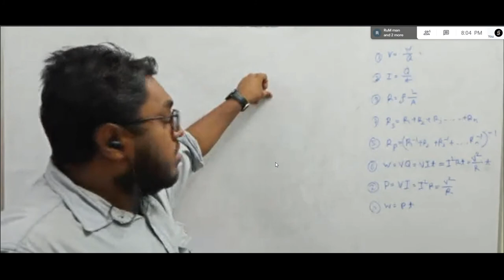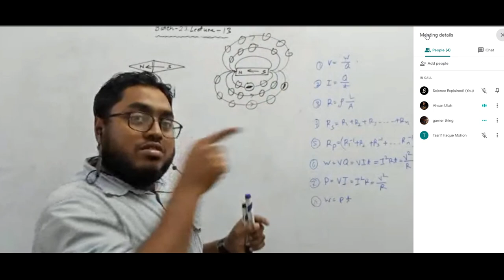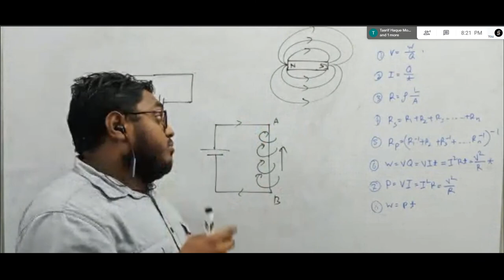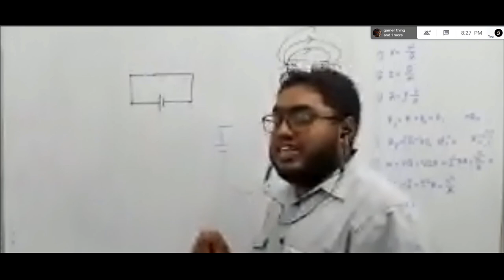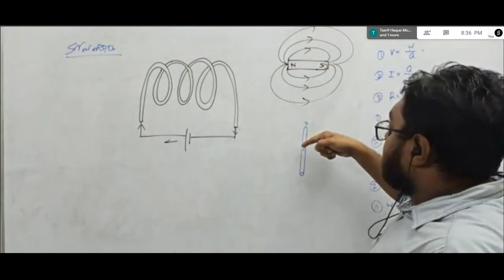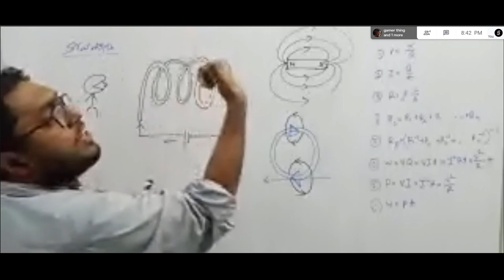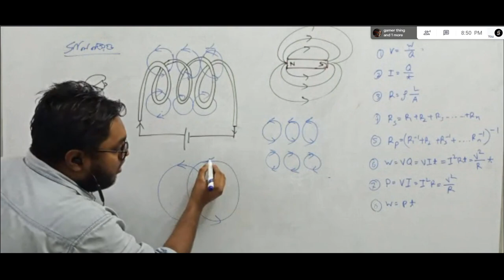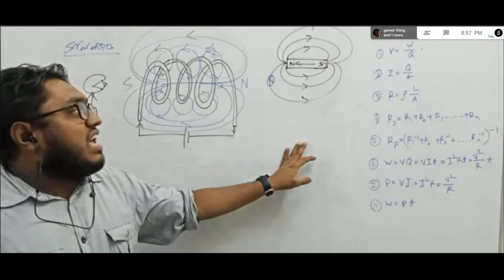batch 21, Lecture 13